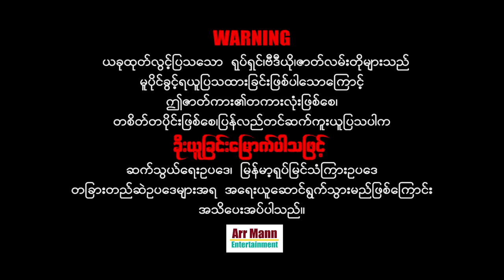ဆူးရိုင်းတေလေ ၊ ArrMannEntertainment ၊ Myanmarmovies ၊ ActionMovies ၊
Unicode
ဆူးရိုင်းတေလေ (အမျိုးသမီးအက်ရှင်ဇာတ်ကြမ်းကား)
ဝတ္ထု/ဇာတ်လမ်း- မြတ်ဘုန်းမိုရ်
ဇာတ်ညွှန်း- ညိုမင်းခ
ဒါရိုက်တာ- မောင်မောင်မြင့်လွင်
ပွင့်နဒီမောင် ၊ ခင်လေးနွယ် ၊ ရတနာခင် ၊ စန္ဒီမြင့်လွင် ၊ဆောင်းနှင်းဝေ ၊ သန်းသန်းစိုး ၊ ဧပရယ်ငြိမ်းချမ်း ၊ နှင်းဧကရီ ၊ ဇင်မိုး ၊ တင်အုန်း ၊ မိုးသောက် ၊ ဇော်လေး ၊ ဇော်ဟိန်း ၊ တာတီး ၊
မြန်မာဇာတ်ကားများကြိုက်နှစ်သက်သော ပရိသတ်များအတွက်
စေတနာထားကာ ရုပ်သံအထူးကြည်လင်သော
4K ULTRA HD-resolution ဖြင့်ပထမဆုံး ထုတ်လွင့်သော

myanmar movie full 2021
မြန်မာဇာတ်ကားသစ်များ 2021

Zawgyi
ဆူးရိုင္းေတေလ (အမ်ိဳးသမီးအက္ရွင္ဇာတ္ၾကမ္းကား)
ဝတၳဳ/ဇာတ္လမ္း- ျမတ္ဘုန္းမိုရ္
ဇာတ္ညႊန္း- ညိဳမင္းခ
ဒါရိုက္တာ- ေမာင္ေမာင္ျမင့္လြင္
ပြင့္နဒီေမာင္ ၊ ခင္ေလးႏြယ္ ၊ ရတနာခင္ ၊ စႏၵီျမင့္လြင္ ၊ေဆာင္းႏွင္းေဝ ၊ သန္းသန္းစိုး ၊ ဧပရယ္ၿငိမ္းခ်မ္း ၊ ႏွင္းဧကရီ ၊ ဇင္မိုး ၊ တင္အုန္း ၊ မိုးေသာက္ ၊ ေဇာ္ေလး ၊ ေဇာ္ဟိန္း ၊ တာတီး ၊
ျမန္မာဇာတ္ကားမ်ားႀကိဳက္ႏွစ္သက္ေသာ ပရိသတ္မ်ားအတြက္
ေစတနာထားကာ ႐ုပ္သံအထူးၾကည္လင္ေသာ
4K ULTRA HD-resolution ျဖင့္ပထမဆုံး ထုတ္လြင့္ေသာ

ျမန္မာဇာတ္ကားသစ္မ်ား 2021